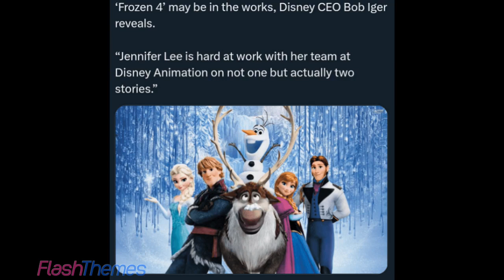Frozen 4??? WHYYYYYYYYYYYYYY!!!!